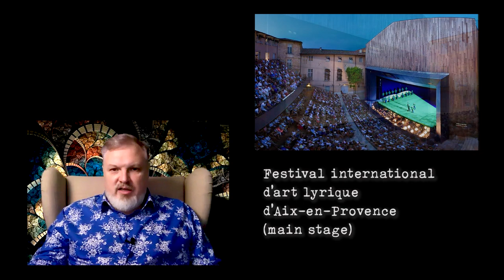VADIM ZHURAVLEV / HONEST MUSICAL CRITIC / ВАДИМ ЖУРАВЛЕВ / PODCAST / SWITZERLAND 🇨🇭 Part 1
VADIM  ZHURAVLEV - HONEST MUSICAL CRITIC / SWITZERLAND 🇨🇭 / English subtitles
►PANDEMIC'S year / NEW DISCOVERIES & PROJECT  / PODCAST
►SVETLANA introduces a true music critic VADIM  ZHURAVLEV!

📍 Hello! I'm Svetlana and my ArtDialogs!
My new project starts - discussions with personalities from the world of culture.
Today I want to introduce a brilliant musician, violinist, conductor and my good friend

►VADIM  ZHURAVLEV !
VADIM ZHURAVLEV - candidate of art history, defended his dissertation on the specifics of directorial decisions in the framework of summer festival productions on the example of the Salzburg Festival of the late XX - early XXI centuries.

Published more than a thousand articles on music and musical theater in Nezavisimaya Gazeta, Yezhednevnaya Gazeta, Kommersant, Segodnya, Vedomosti, Izvestia, Russian Thought (France), Itogi magazines,  Ogonyok, Expert, Afisha, Evening Moscow, Opernwelt (Germany), Petersburg Theater Magazine and others.  Conducted the author's program "Human Voice" on the radio "Echo of Moscow".  Collaborated with the Vesti program of the RTR TV channel.

He was a member of the jury of international vocal competitions in Marseille, Rome, Marmande (France), Busseto-Parma ("Voices of Verdi").  He was several times a member of the expert council and jury of the National Theater Festival "Golden Mask".

Since 2002, he headed the creative planning department of the State Academic Bolshoi Theater of Russia, collaborated with leading stage masters: Robert Wilson, Peter Konvichny, David Pountney, Graham Wieck, Declan Donnellan, Eimuntas Nyakrosius.  He initiated the creation of joint productions of the Bolshoi Theater and the Bavarian State Opera, the theater in Cagliari (Italy), the Florentine Musical May festival.  He was the chairman of the Image Board of the Bolshoi Theater.

Since 2009 - Advisor to the President of the Moscow International House of Music, took part in organizing concerts of world opera stars: Rene Fleming, Violeta Urmana, Waltraud Mayer, Angela Georgiu, Matthias Goerne and others.

Music editor of the program “Sati.  Neskuchnaya Classika ”(the program was awarded the TEFI-2011 prize as the best program about classical music), was a regular columnist in the“ Rules of Life ”program on the Kultura TV channel and editor of the“ Culture as Business ”TV program on RBC channel.